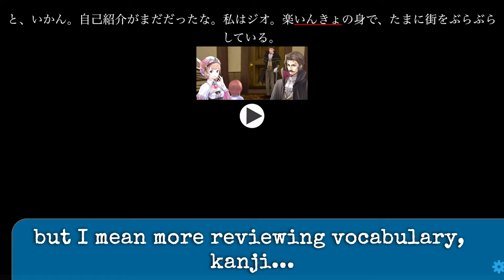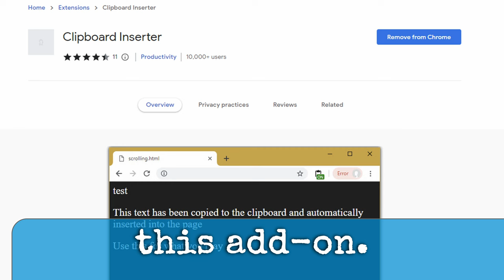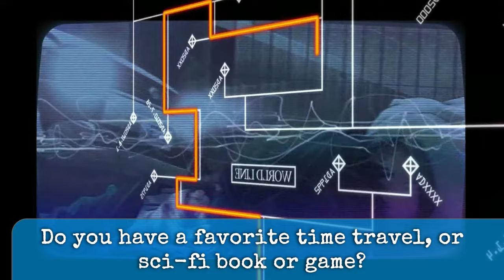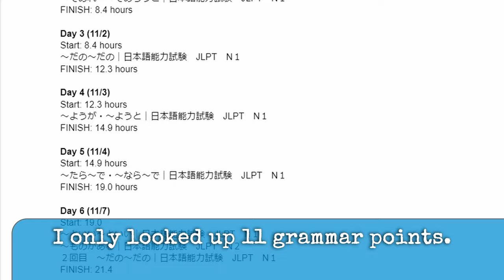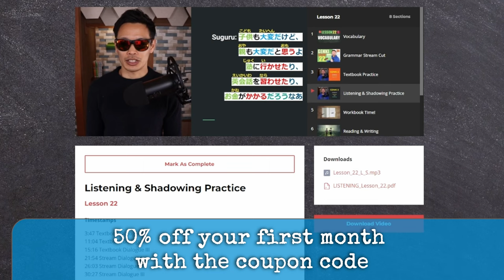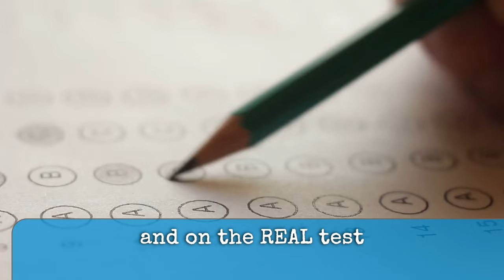What I Learned from 130 Hours of Visual Novels in Japanese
130 hours of Japanese visual novels over a 30 day period. I played them to improve my Japanese reading speed and understanding, and here is what happened. You'll often seen visual novels shortened to "VN".

MUSIC
GATE OF STEINER - Piano | 阿保剛
Laboratory | 阿保剛
Noisy Times | 阿保剛
Human Community | 阿保剛